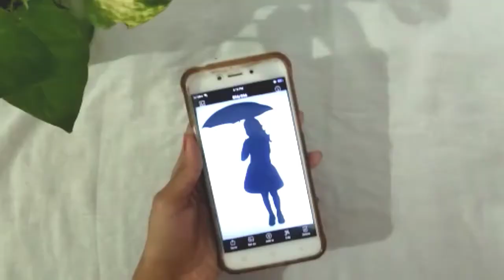Bottle art/hibu's craft box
Its veriety of bottle art has a colored theme.do watch the vedio and like the vedio if enjoy it